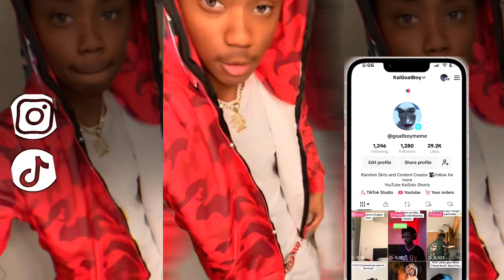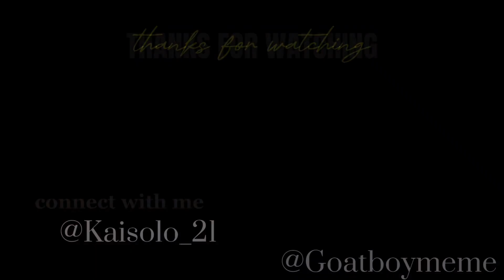HE Wasn’t Lying‼️😂 Had Good Questions (REACT TO 2v1 Lucky Man By OffendingEverybody)￼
He Had Good Questions Tho Ngl he wasn’t lying 😆